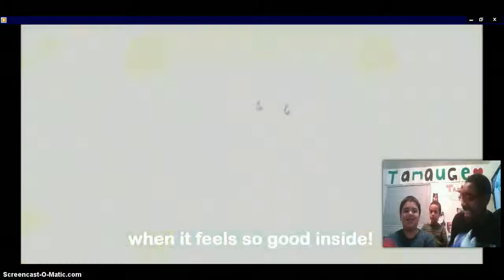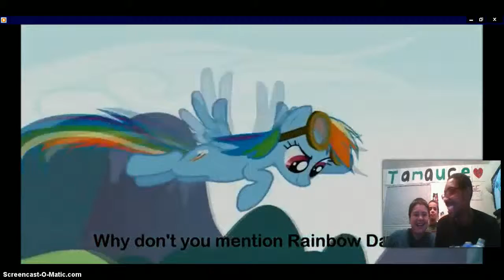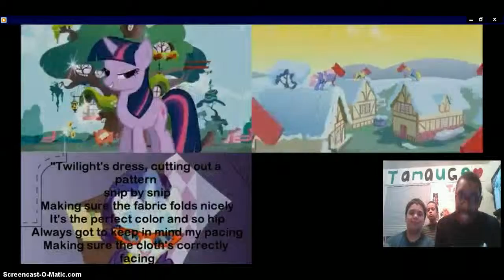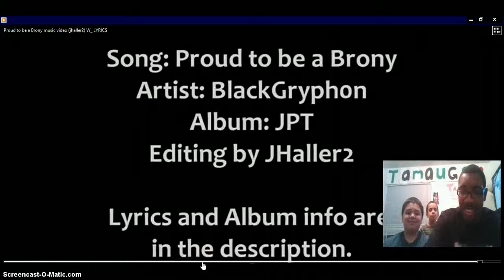Proud to be a Brony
Me and my 2 cousins.